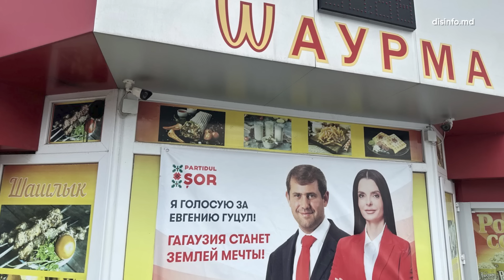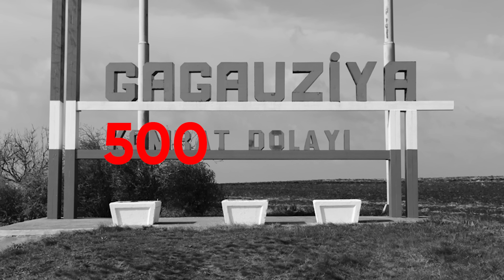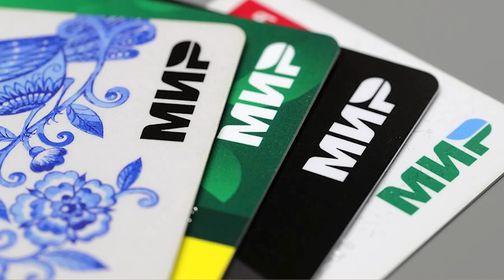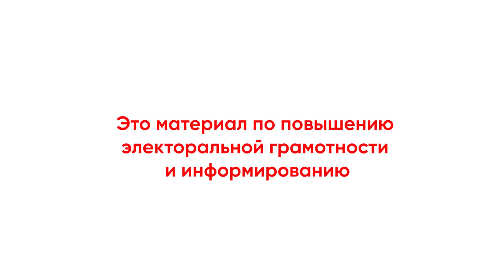ГАГАУЗИЯ - "КРАЙ МЕЧТЫ" ШОРА И ГУЦУЛ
❗🙄 ПОЛНЫЙ ПРОВАЛ - это итог первого года Евгении Гуцул на посту Башкана Гагаузии.
🤦‍♀️Ставленница мошенника Шора обещала гагаузам золотые горы, но сказка не стала явью.
🔴 Аэропорт, Гагаузиялэнд, 1000 евро при рождении ребенка, 500 миллионов евро инвестиций, компенсации по коммуналке и выплаты пенсионерам - часть из списка предвыборных обещаний Гуцул. ⏱Прошел год. 😕В результате - "разбитое корыто".

🎬В новом выпуске "Разбор WatchDog" - полная картина года Гуцул у власти. 📲Включайте!